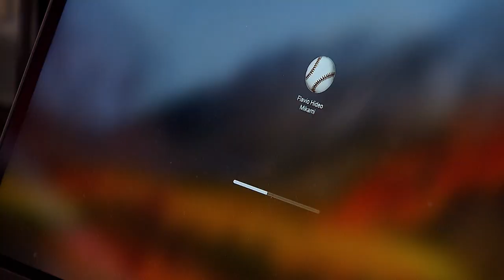Clique STJ - Rescisão Contrato Net (01/10/2018)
O Superior Tribunal de Justiça reconheceu publicidade enganosa e garantiu aos consumidores a possibilidade de rescindir contrato pelo serviço de internet Net Virtua, caso discordem com a velocidade mínima garantida. A decisão vale em todo o território nacional.